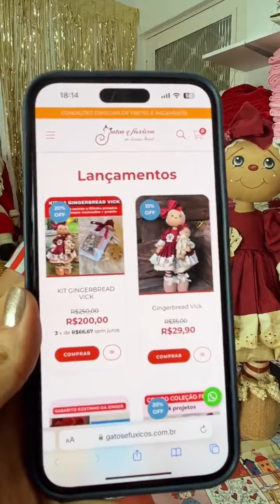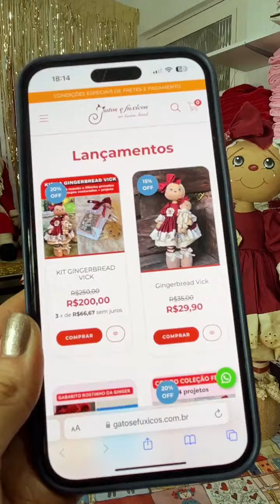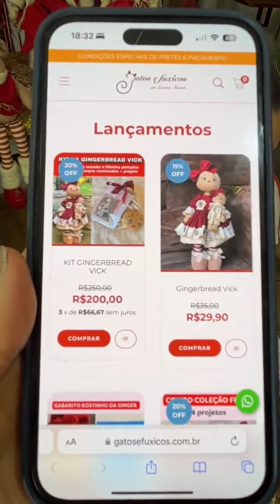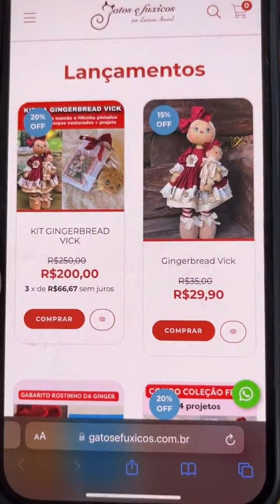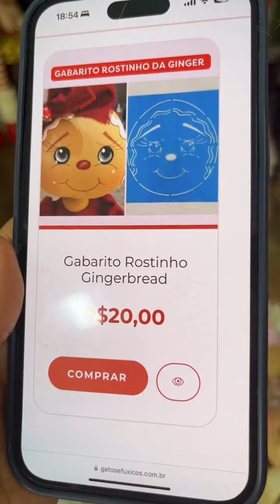Live com o passo a passo da Gingerbread Vick - Parte 1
PROJETO E GABARITO DO ROSTINHO DISPONÍVEL NA LOJA DO ATELIÊ GATOS E FUXICOS: